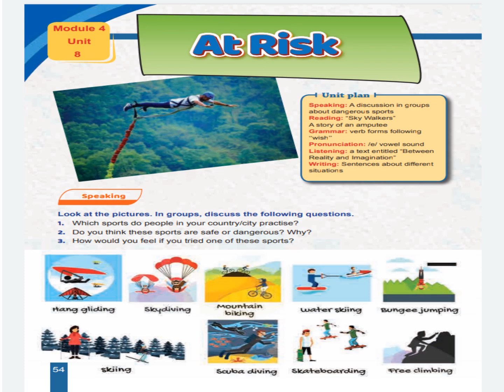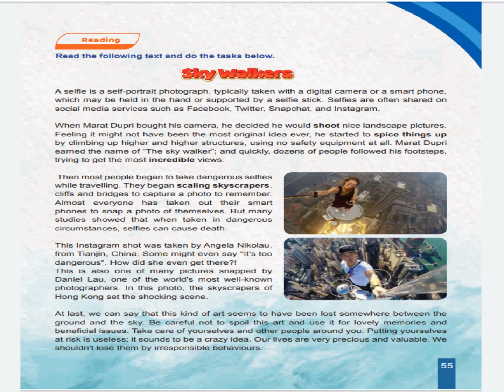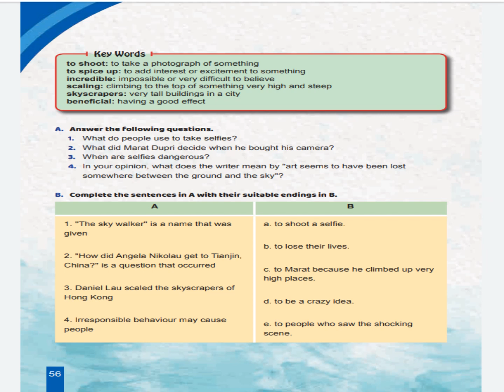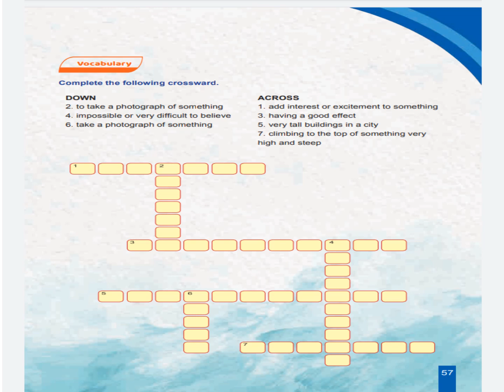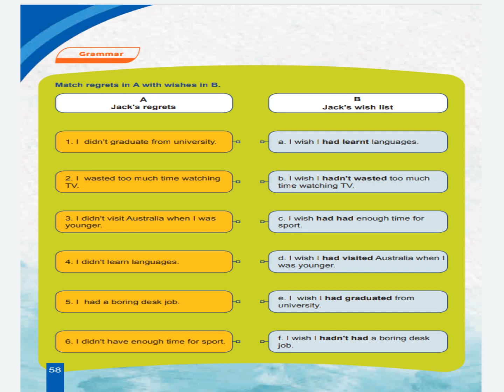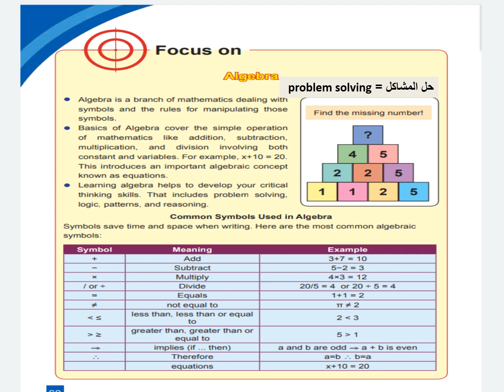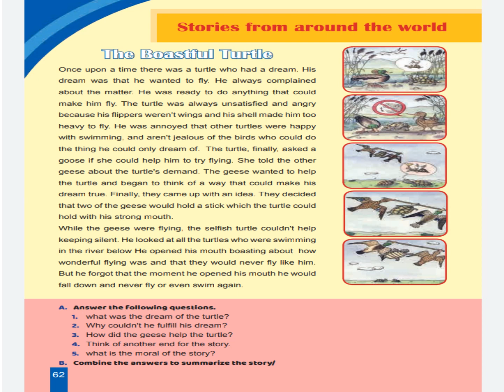الصف التاسع الوحدة الثامنة قراءة فقط منهاج جديد 2021 2022